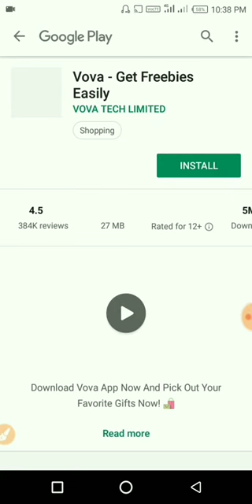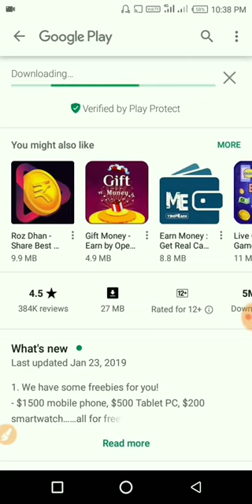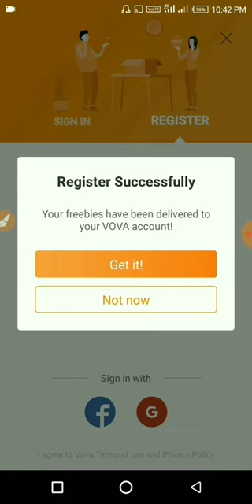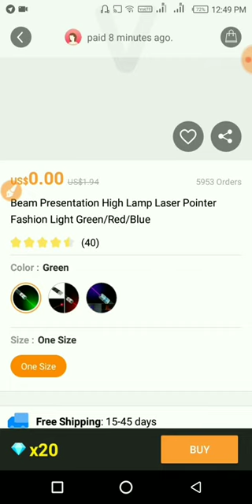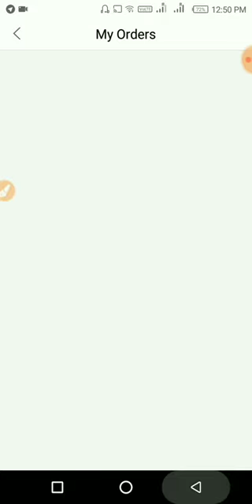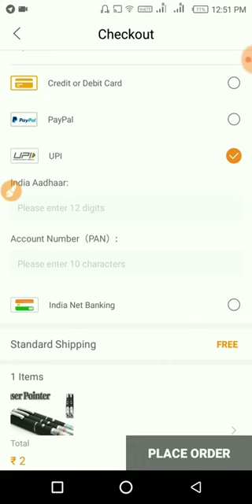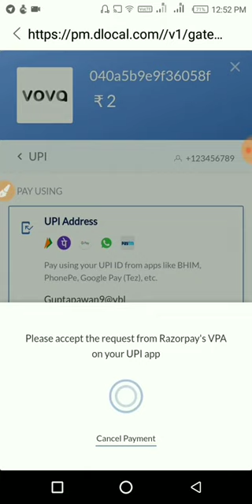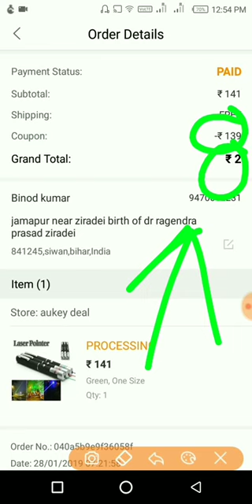VOVA FREE PRODUCT UNLIMITED TRICK..😎😎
.Hey, someone tagged you! Your free earphones has been delivered!Congratulations!